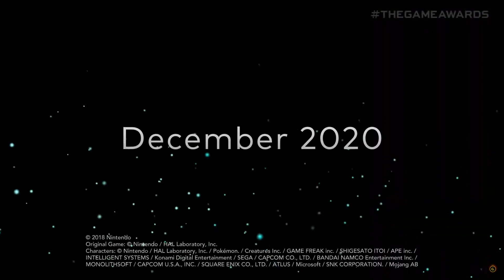Reacting to Sephiroth. Wait, that's actually... AWESOME!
SAKURAI THE MADMAN JUST REVEALED FREAKING SEPHIROTH FROM FINAL FANTASY 7 REMAKE. MORE RANGE, MORE REPESENTATION, MORE SQUARE ENIX, MORE SPIRITS, and most importantly, MORE MUSIC! THIS MONTH AS WELL. I'M ABSOLUTELY AMAZED, AND EVEN THOUGH I HAVEN'T PLAYED FF7R, I COULDN'T BE MORE EXCITED!!!